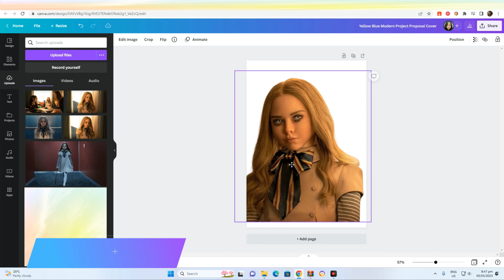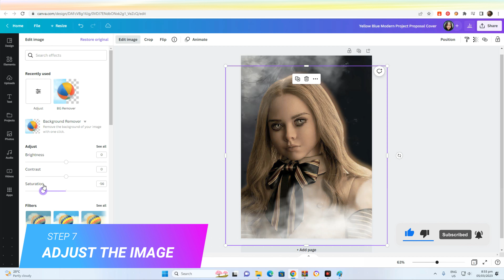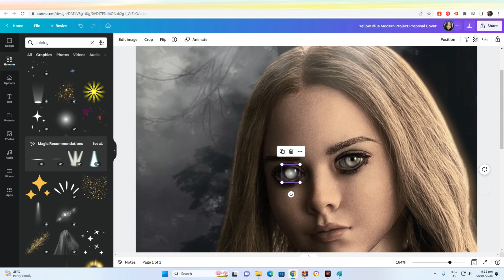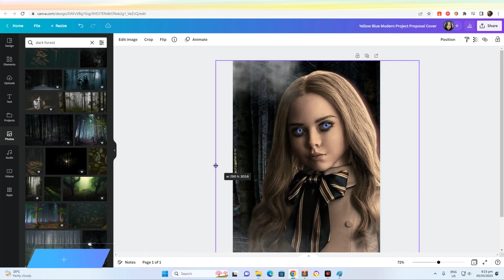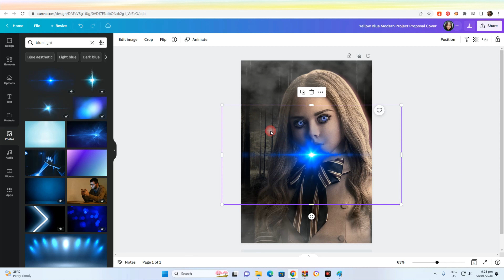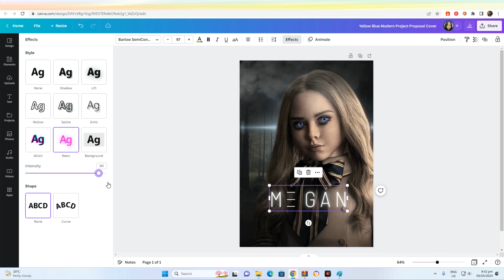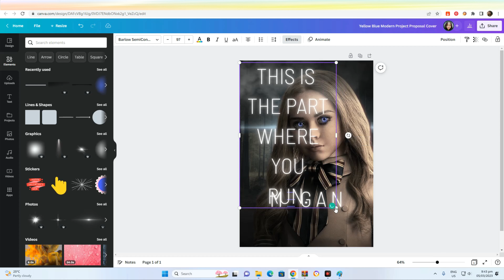M3GAN MOVIE POSTER USING CANVA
Please watch this video on how I make M3GAN POSTER using CANVA!

Feel free to request what kind of tutorial you would like to see in our next videos.

Please watch until the end and you will see the result. :)

✨If you want to try Canva, We have a FREE 30-DAYS TRIAL.

Follow us on:
Professional account: